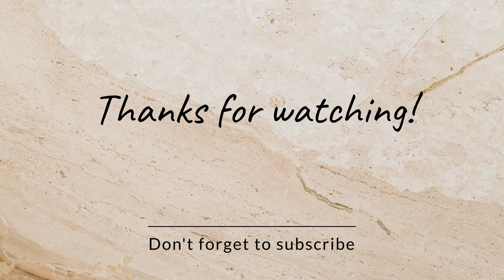Biggest Scam of 2024 | Work From Home Earning Scam | Channel Like Share Earn Money Scam |Cyber Fraud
আমাদের সাথে যোগাযোগ করার মাধ্যম :-